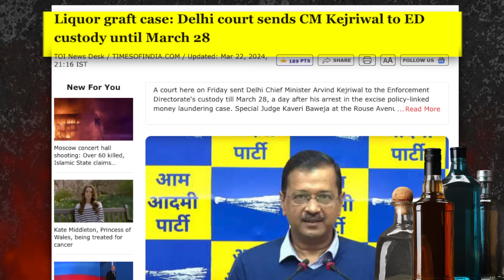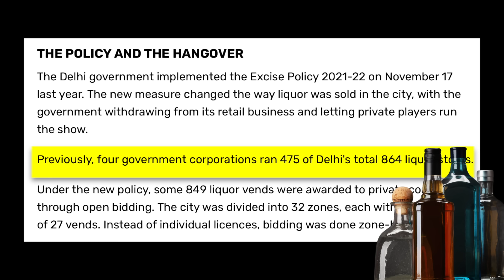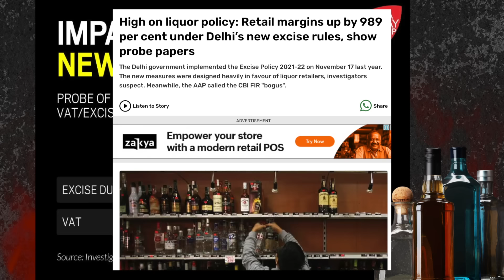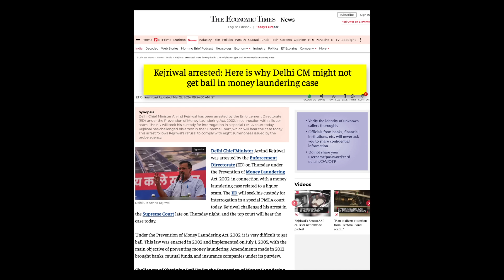Why Kejriwal Might Not Get BAIL ? ఆ ఒక్క తప్పు చేయకపోయి ఉంటె బ్రతికిపోయేవారు? Delhi Liquor Scam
Why Its dificult to🙏kejriwal to come back from jail?
How And Where exactly delhi liquor scam happened?
How Excise duty tax reduced?
What are the deals?

Explained.

Avail the Course and learn the technic of Content and Story writing... 🙌🙌

Please follow me on below platforms.